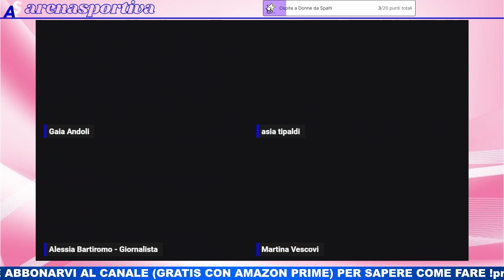CRISI MILAN E JUVE SEMPRE PIU' IN BASSO, VOLA IL NAPOLI // DONNE DA SPALTI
Condividiamo insieme la nostra passione calcistica ⚽ ISCRIVITI è gratis 🤪 lascia un bel LIKE ed un COMMENTO per dirmi la tua tra gioie e sfoghi perche il vostro supporto è fondamentale per noi ❤️

🚨 COLLABORAZIONE 🚨
Una grande app sul mondo del calcio 👉 Numero Diez

🚨 Se vuoi rimanere sempre aggiornato su calciomercato, news, live e per chiacchierare nella nostra community unisciti al gruppo 😎